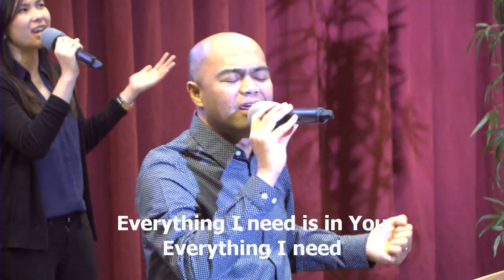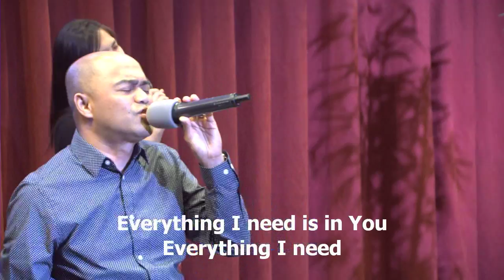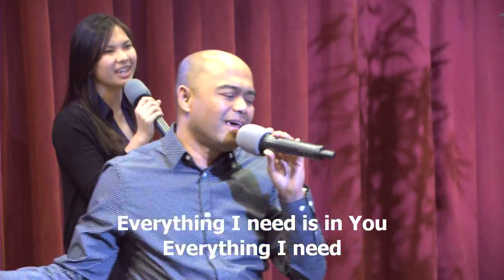Christ Is Enough, worship led by Efraim Tamba